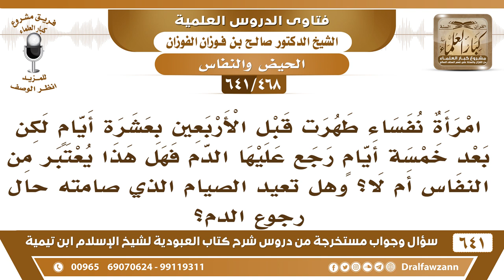[468 /641] امرأة نفساء طهرت قبل الأربعين بعشرة أيام ثم رجع عليها الدم، فهل يعتبر من النفاس؟ الفوزان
[468 /641] السؤال: امرأة نفساء طهرت قبل الأربعين بعشرة أيامٍ لكن بعد خمسة أيامٍ رجع عليها الدم فهل هذا يعتبر من النفاس أم لا؟
 الجواب: إي نعم، إذا رجع قبل الأربعين فهو نفاس، وما صامته وصلته في حالة الطهر صحيح، فإذا عاد عليها تجلس إلى أن تكمل الأربعين.
 سؤال: وهل تعيد الصيام الذي صامته حال رجوع الدم؟
 الجواب: نعم الذي صامته حال رجوع الدم تعيده؛ لأنه ما هو صحيح، أما الذي بين انقطاع الدم ورجوعه الذي صامته بين انقطاع الدم ورجوع الدم فهو صحيح.
للاشتراك في قناة الشيخ صالح الفوزان
أسئلة وأجوبة من شرح كتاب العبودية ( 641 ) مقطع

للاستفسار والإقتراحات والدعم
رئيس الفريق
لمشروع كبار العلماء